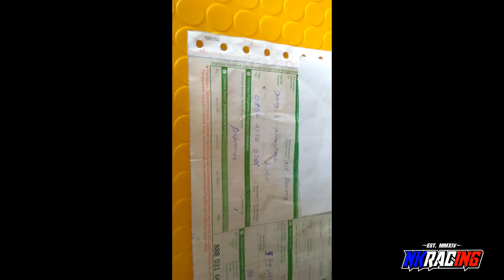Jnt kok jadi begini, Opini pribadi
Info lebih detail untuk
order / custom sikahkan follow akun
Whatsapp| 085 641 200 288
Store| Nkracing ngemplak Gg3. Kudus. Jateng
Maps| ketik Nkracing
Melayani Ready And Custom Apharel balap, Printing/Clothing Racing, Distro racing kudus